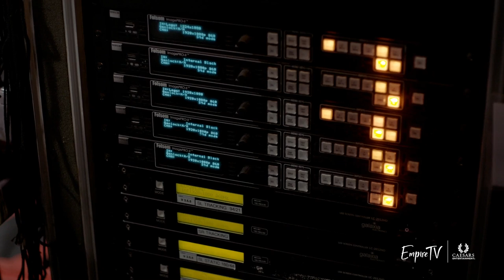Behind the Music at the Zappos Theater at Planet Hollywood in Las Vegas